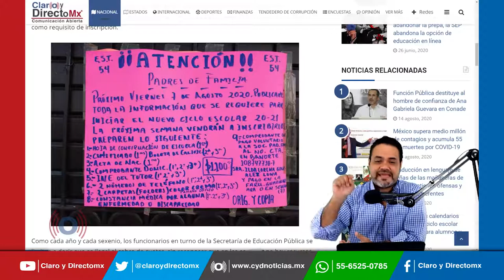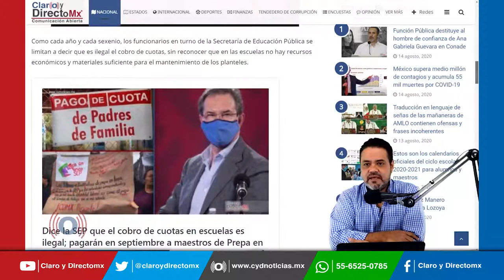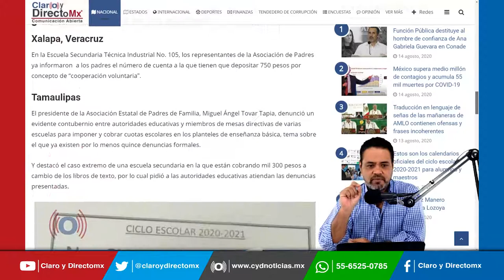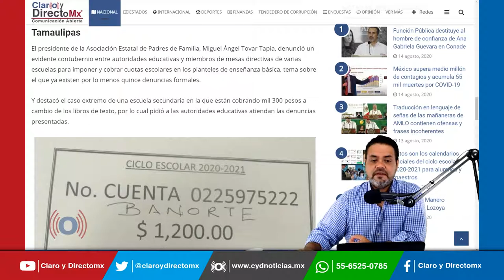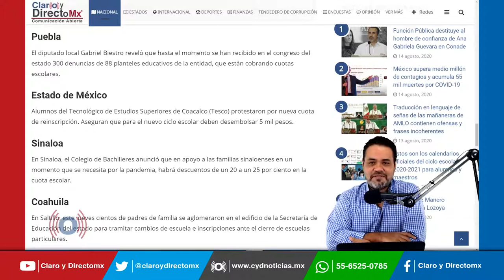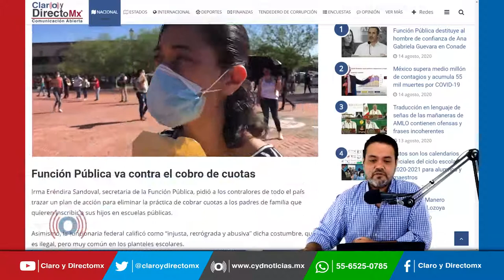Prevalece en escuelas de todo el país el cobro de cuotas como requisito de inscripción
A diez días del inicio del ciclo escolar 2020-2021 y con el primer periodo de inscripciones a educación básica abierto, en todo el país prevalece la desorganización, desinformación, aglomeraciones en oficinas educativas estatales y en las escuelas se aplican las cuotas escolares como requisito de inscripción.